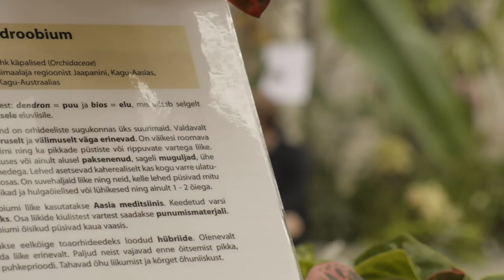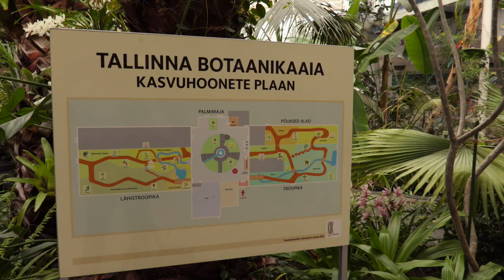TMW Tallinna Botaanikaaias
Tallinn Music Week'i linnalava Tallinna Botaanikaaias. Ekke Västriku kontsert 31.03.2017. Video: Ivar Soopan.